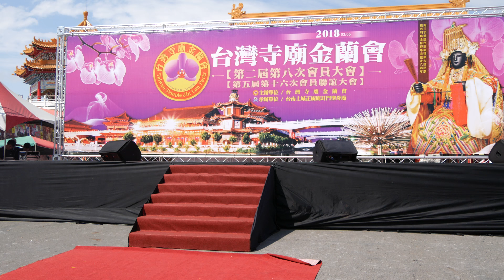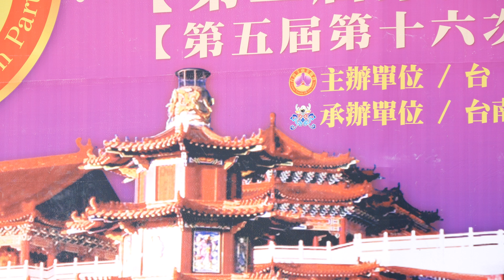[4K UHD]詹曼鈴-一生甘願跟你走、愛情啊-107年3月5日正統鹿耳門聖母廟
107年3月5日
正統鹿耳門聖母廟臺灣寺廟金蘭會第二屆第八次會員聯誼大會